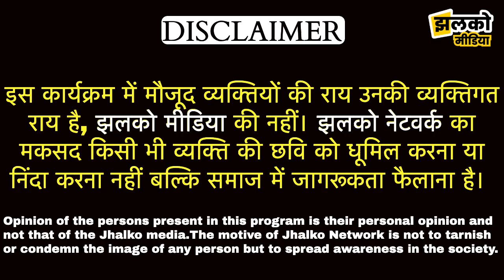हनुमानगढ़ की धाकड़ बिटिया की कविताएँ सुनकर हो जाओगे भावुक ~ Hanumangarh News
Produced By: Jhalko Hanumangarh
Edited By: Mukesh
Reported By : Deep
Cameraman